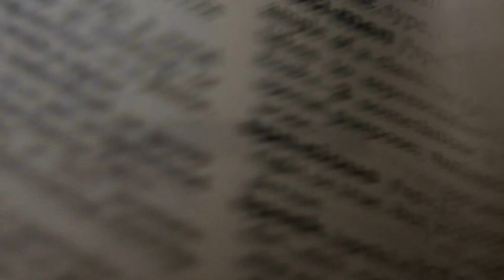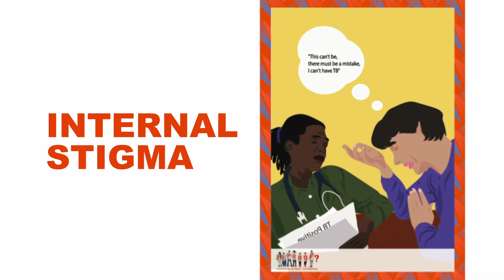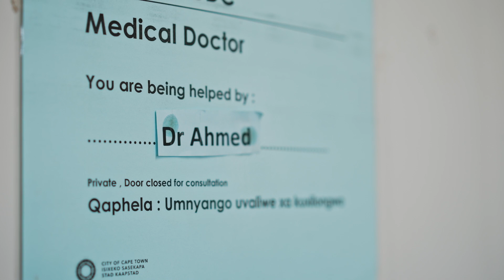TB Proof Healthcare Worker TB Stigma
People with TB are often stigmatised, how can healthcare workers help their patients to access better quality care? Watch our wonderful video on how healthcare workers can support and help people with TB.

People with TB need support, not stigma.